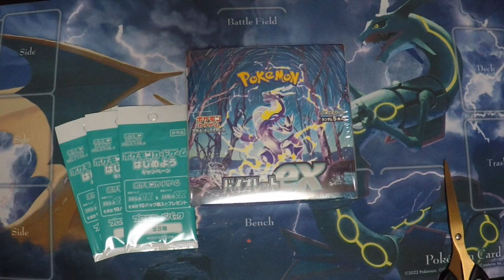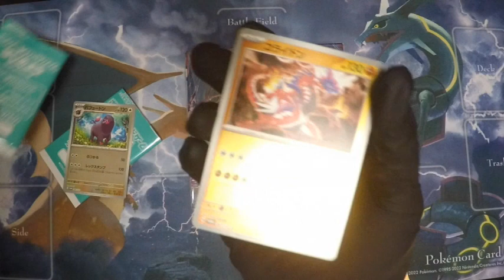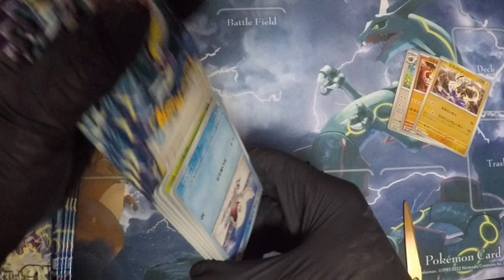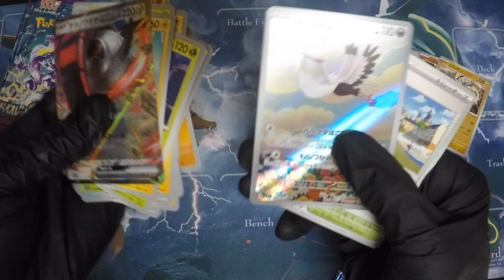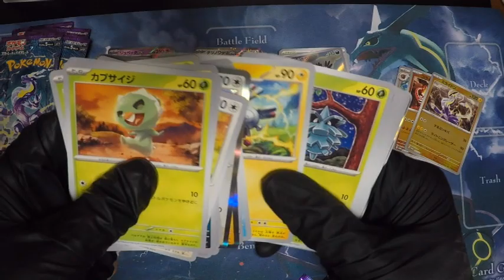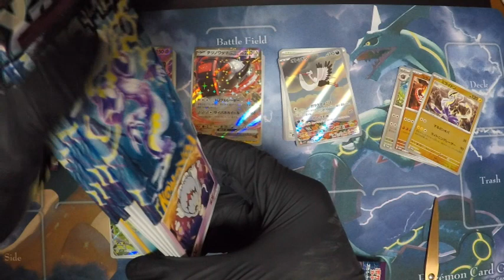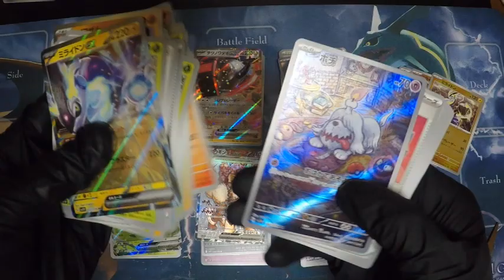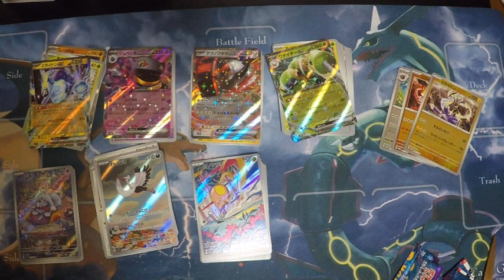ポケモンカードゲーム バイオレットex１BOX開封動画Vol 1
ポケモンカードゲーム新作！バイオレットex１BOX開封
リアクション動画です！サクッと軽い気持ちで見てってください